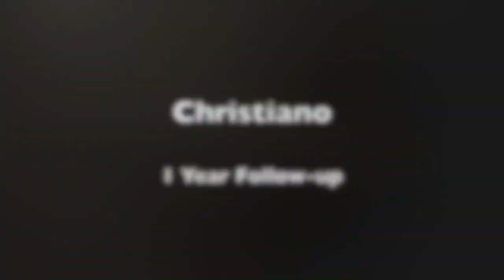Hair Transplant Miami | Great Hair Transplant Surgeons | Natural Transplants Miami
What is the difference between the FUE process and the FUT technique used at Natural Transplants? A major difference is our surgeons can move up to 12,000 hairs in one procedure while the FUE process is limited to 4,000 hairs.

Hair Restoration Doctors. Natural Transplants provides permanent solutions to hair loss in women and men.

The most effective treatment for hair loss is a hair transplant performed by an experienced, skilled surgeon.

With the advent of new medical hair loss treatments and the latest surgical hair restoration techniques, your hair can be restored using your own hair leaving you with a fuller, thicker natural-looking head of hair.

Our HUE+ Method can get you up to 300% better results with as many as 12,000 hairs transplanted in just one procedure. These are densities that would require patients going to other clinics, to pay for multiple hair transplants in order to get the same results.

The process is nearly painless, the recovery time is minimal, and leaves a scar that's practically invisible.

Nearly everyone facing hair loss is a good candidate for hair transplantation, especially if the thinning hair makes you self-conscious.

If you are ready to get a great hair transplant, we invite you to speak with one of our surgeons choose at Natural Hair Transplants and make sure you get the most hairs moved in one procedure.

to get free information and see over 1,000 before and after hair transplant videos and photos.

We offer Free In-Person & Virtual Consultations. Schedule yours today.